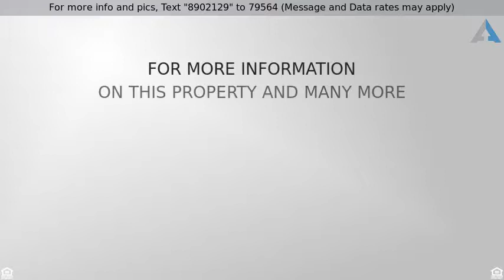Priced at $499,000 - 26 Sycamore Rd, Weymouth, MA 02190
Location Location! Simply irresistible describes t

Location Location! Simply irresistible describes this beautifully renovated home. Move right into this special property as each and every room has been transformed with great detail. The kitchen WOWS you with its bright white cabinetry, thoughtful layout, high-end appliances, rich granite countertops, open floor plan & radiant heat tile floors. The family room is right off the kitchen and has a beautiful full bath and easy access to the expansive deck and grassy, private yard. (Close off this room for a future 1st floor master & 4th bedroom if needed..) Generously sized LR with a fireplace and built in cabinets have been preserved to keep with the homes age & style. It's the perfect backdrop for entertaining! The spacious bedrooms are sun filled and the bathroom has gorgeous tile & Carrara counters. All systems, roof, and windows have been upgraded. A one-car garage, central air and lovely backyard garden complete this special offering.  Not to be missed!